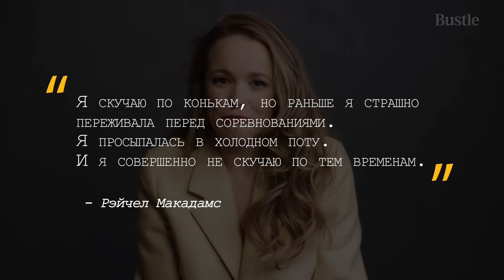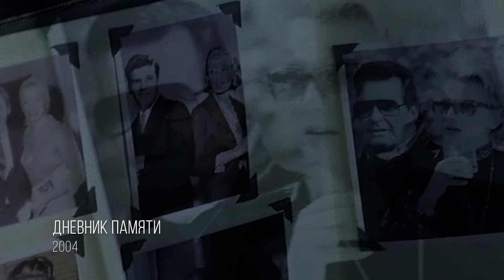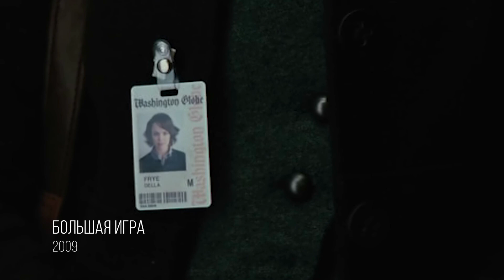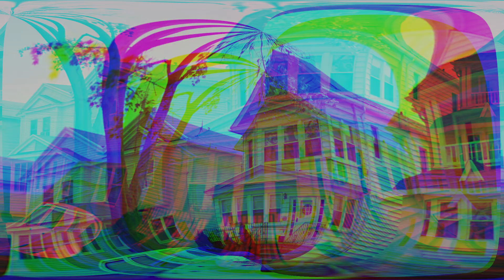РЭЙЧЕЛ МАКАДАМС: ВСЯ ПРАВДА. Что она скрывает и почему исчезла?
Друзья, сегодня мы погрузимся в биографию, фильмографию и в целом жизнь Рейчел Макадамс. Роскошная карьера, А-лист и такая скрытная натура. Или же мы что-то узнали?

00:00 Погнали
00:37 Детство и юность
03:06 Карьера
45:20 Личная жизнь
50:09 Интересные факты